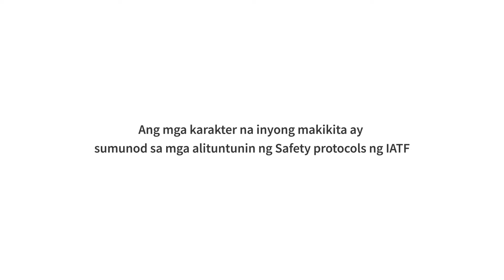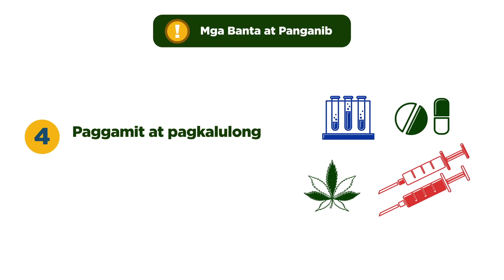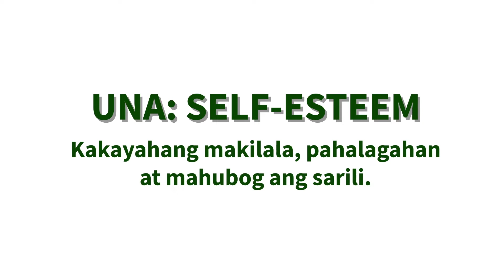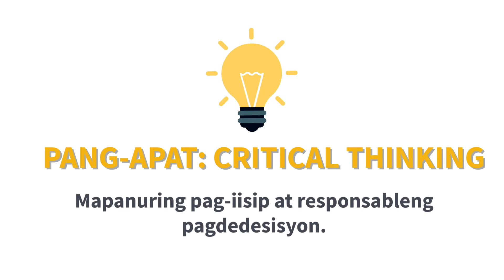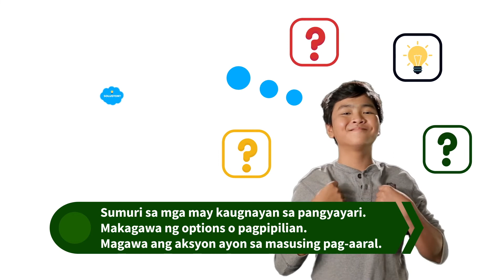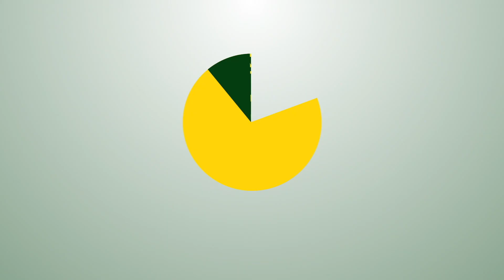Life Skills for Adolescents: Create a Positive Life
Bilang isang kabataan may kakayahan kang mangarap at abutin ito. May kakayahan kang mapaunlad ang sarili tungo sa positibong buhay. Kaya, piliin na maging best version ng iyong sarili para sa iyong magandang kinabukasan!